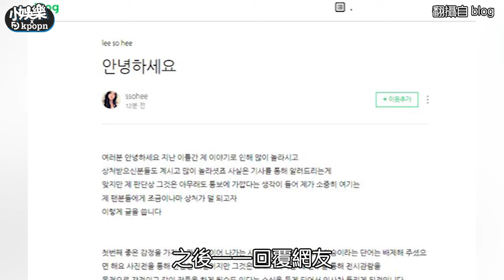韓韶禧金賽綸都是衝動性格？ 兩人MBTI 相同網評「無法克制自己做後悔舉動」｜小娛樂